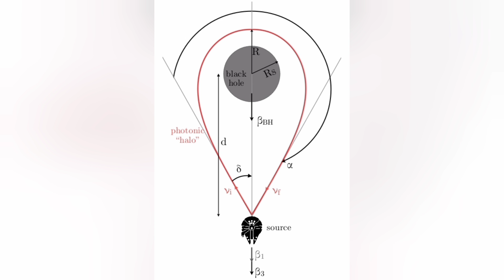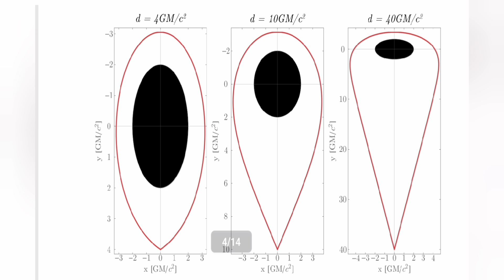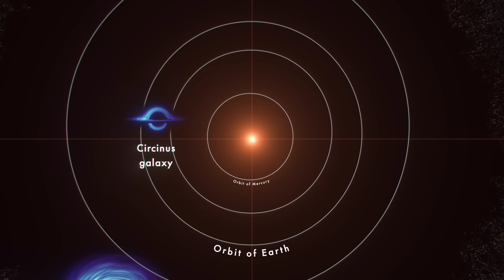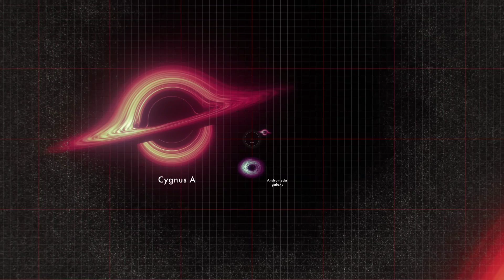Planet sized ships tearing across the Cosmos at near light speed!! The Halo Drive!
Meet the Halo Drive!  This insane concept harnesses the gravitational power of black holes to move planet sized ships across the Galaxy at relativistic speeds!  But it this really possible?  Is someone using a Halo Engine already?